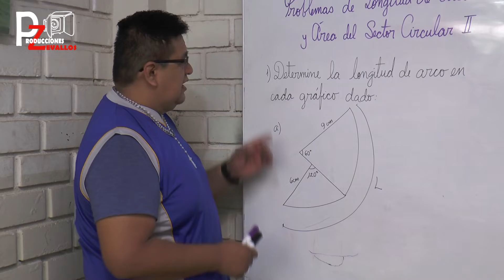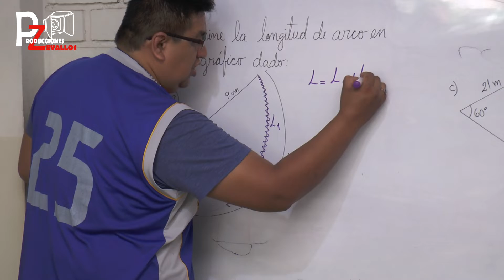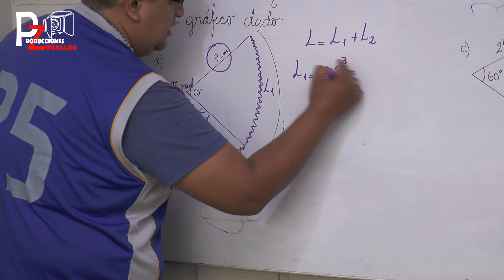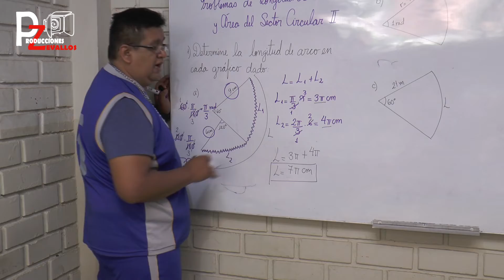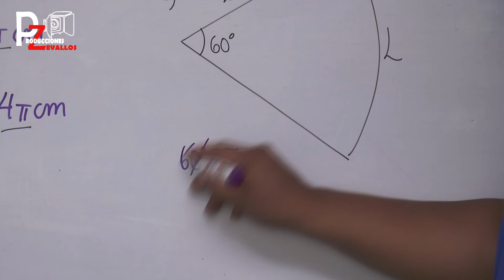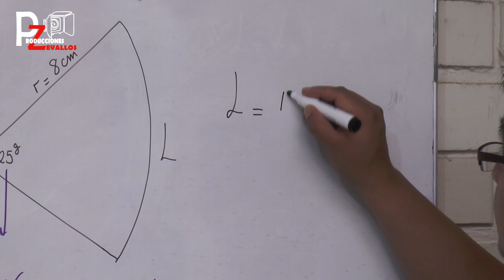PROBLEMAS LONGITUD DE ARCO Y AREA DE UN SECTOR CIRCULAR PARTE 2